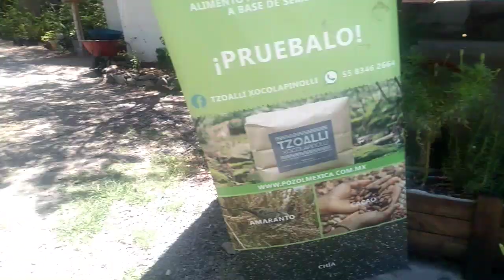Zona viva Huerto urbano, La Joya, Querétaro, México. educación ambiental y vivero.